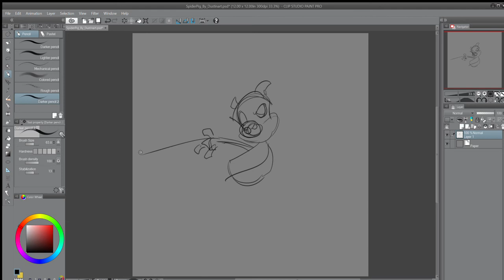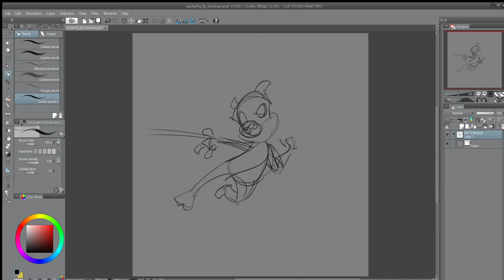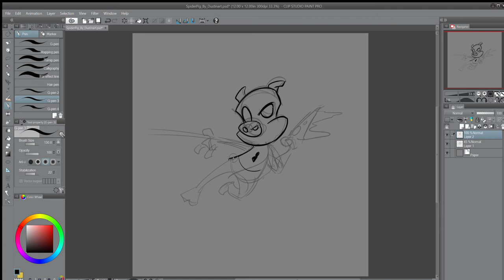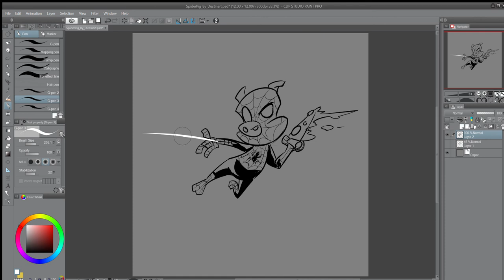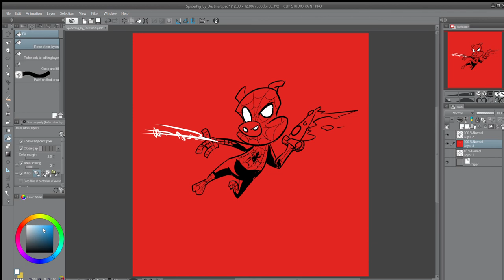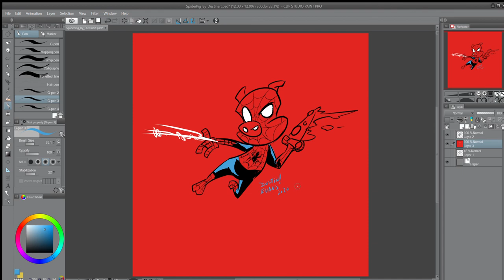Spider Pig drawing masterclass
Did you know that like all athletes artists need to warm up before they start drawing, very often they draw their own favourite cartoon or game characters. Check out Dustins drawing of Spider Pig,  you can pause the video and copy him as he draws.  Share any drawings you do on line and tag us in your pictures @neymarjrcomics and we will share the best with our audience!

This little masterclass is ideal for children and adults that want to learn how to draw Spider Pig.

You can check out Dustin Evans comic work for real and for free in